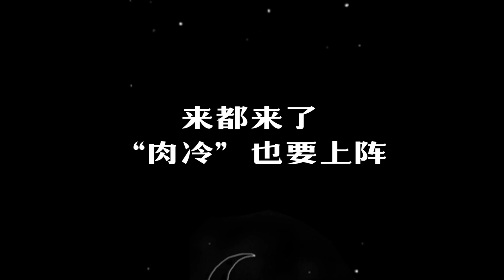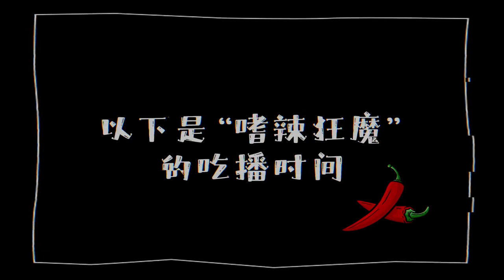【Ylog】Yuyan喻言-Silk Road International Film Festival